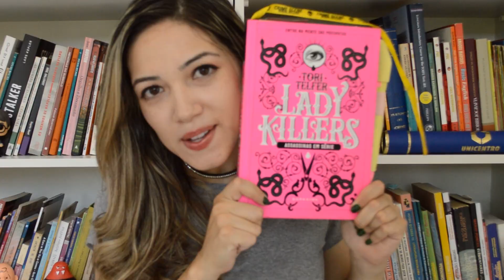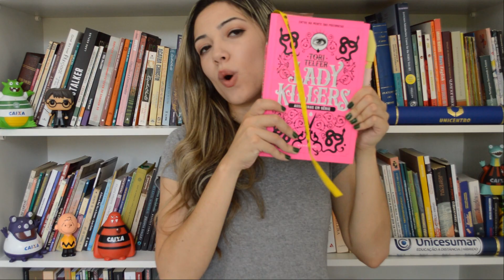OS 10 MELHORES LIVROS QUE EU LI EM 2019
Livros mencionados no vídeo:
- Lady Killers
- O crime da galeria de cristal
- O velho e o mar
- Um pressentimento funesto
- Ponciá Vicêncio
- Os elefantes não esquecem
- O morro dos ventos uivantes
- Cai o pano